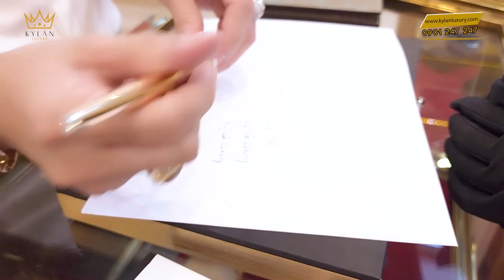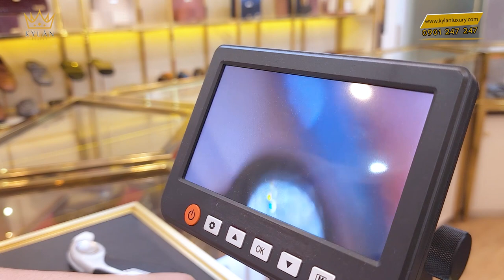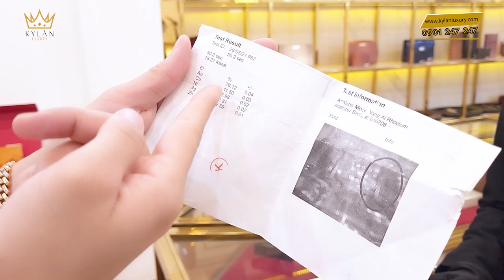BÚT VIẾT KÝ KYLAN TỪ VÀNG NGUYÊN KHỐI ĐÍNH FULL KIM CƯƠNG